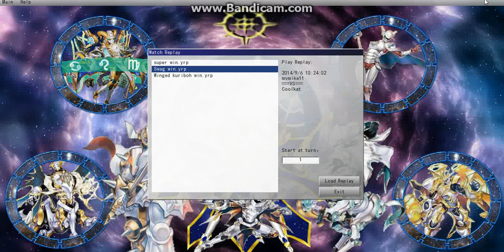Swag win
I could have killed him with my monsters, but I  just end and he couldn't draw!!!